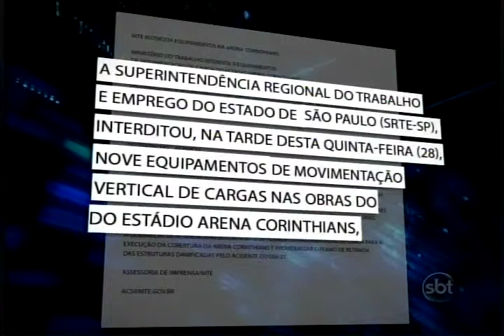TRAGEDIA DO ITAQUERÃO